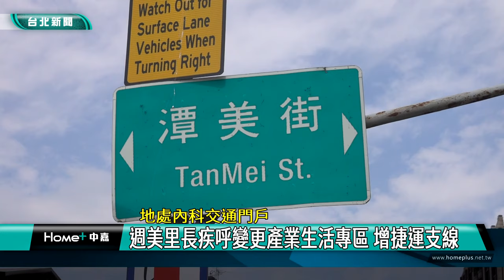內科 交通|汐東線 捷運站|門戶 成美橋|週美里 丘麗玲|工業區 住宅區|2024 中嘉新聞|地處內科交通門戶 週美里長疾呼變更產業生活專區 增捷運支線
內科園區門戶週美里竟沒有捷運通過 老舊社區也無法更新 里長疾呼改善

被成美橋貫穿的內湖區週美里位處往返內湖科技園區的門戶，週邊有多家企業總部進駐，不過受限里內老舊住宅多，捷運又沒有在這裡設站，導致地方居民生活相當不便，週美里里長丘麗玲因此大聲疾呼，希望延宕多年的「產業生活專區」計畫儘速通過，同時增加捷運支線並利用已經解列的新明國小學校用地做為捷運場站，透過都市更新及捷運建設，有效解決內湖交通問題。

每到中午，內湖區週美里長丘麗玲與志工們就分頭載著愛心便當挨家挨戶送給里內行動不便的長者及弱勢家庭，這項善舉讓長輩們相當感激。

位於內湖科技園區門戶的週美里人口眾多，其中長者就有1600位，因為地方發展早老舊住宅不少，不少長者也因為行動不便難以下樓，不過在成美橋以東的部分卻因為當初使用分區被列為第三類工業用地導致無法進行都更改善居民居住環境，因此除了組織愛心志工加強服務外，丘麗玲更呼籲中央能早日通過107年就提出的「產業生活專區」計畫。

另外貫穿里內的成美橋也是來往內湖科技園區的交通要道，不過遲遲無法進行拓寬，加上附近沒有捷運線經過，每到上下班尖峰時段就交通大打結，居民進出同樣大受影響。

因此丘麗玲建議這塊佔地數千坪已經解除列管的新明國小預定地能作為捷運場站開發讓捷運松山線延伸到這裡，也為都市更新創造更有利的環境。